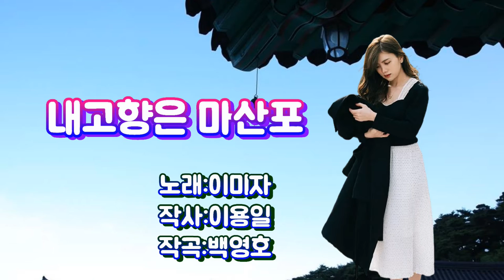이미자-내 고향 마산포[기시지막]